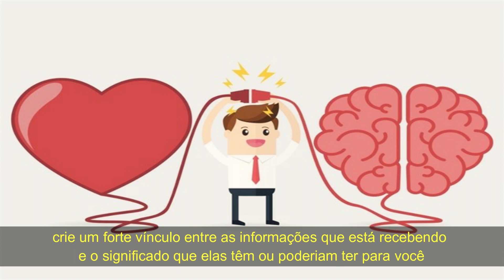COMO MELHORAR SUA MEMÓRIA AO ESTUDAR?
Dentro de 3 dias, você terá aquele exame decisivo da matéria que menos  gosta. O volume de informações para estudar é considerável. Você sabe que não pode memorizar tudo porque outras vezes a mesma coisa já lhe aconteceu. Você está contra o relógio e sua mente já está anunciando de que a coisa mais segura é que você reprove de novo.

O que fazer? É realmente um problema de memória? E o mais importante: terá uma solução ou deve se resignar que os estudos não são para você?

Neste vídeo, ofereço uma nova abordagem da memória e algumas recomendações que lhe ajudarão a melhorá-la ao estudar. Então, venha comigo!